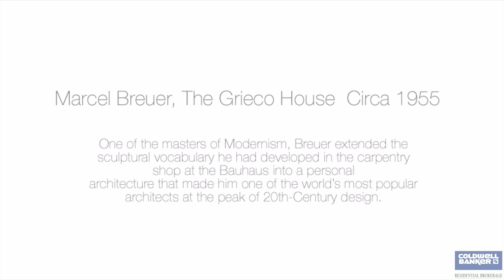Video of 81 Sunset Rock | Andover, Massachusetts real estate & homes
One of a kind Modernist Masterpiece in Prime Location! Designed by world renowned Marcel Breuer. Walls of glass capture the stunning views of the pristine landscape. Picture windows bring the outside into each Bedroom. This modern home includes 3 Bedrooms and 3 Bathrooms. A grand stone fireplace warms up the open flow living and dinning room, while the Sunroom is another addition with views of the yard. Walking distance from Pike School and easy access to the major Highways and downtown Andover make this Unique home a Must Have Gem!